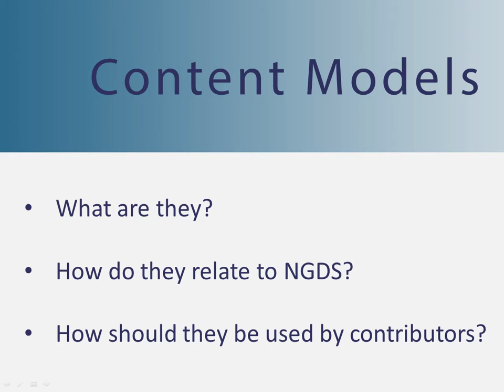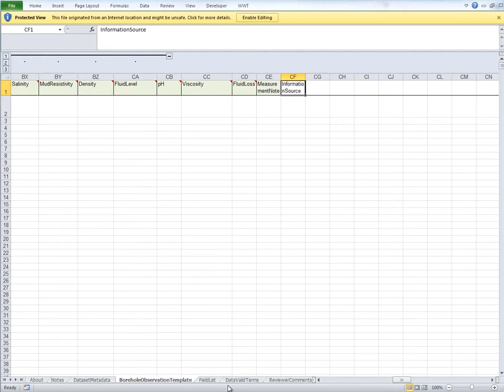NGDS Content Model Tutorial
This tutorial describes National Geothermal Data System (NGDS) content models and their usage. NGDS facilitates access to geothermal-related data.